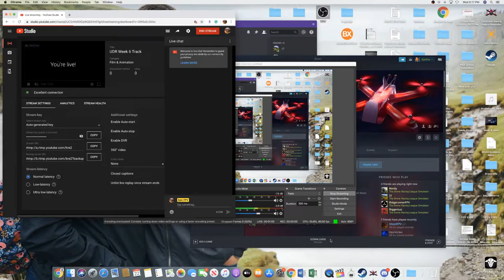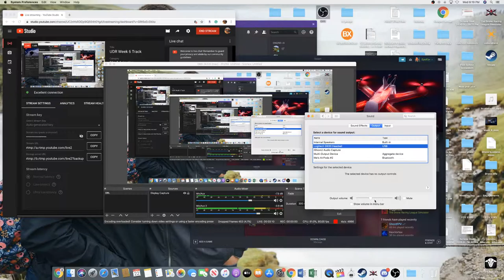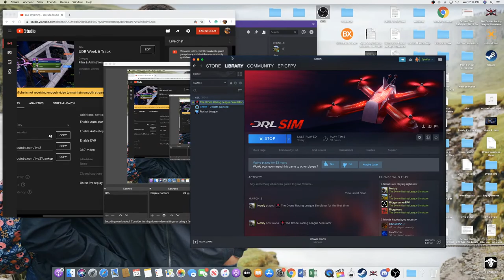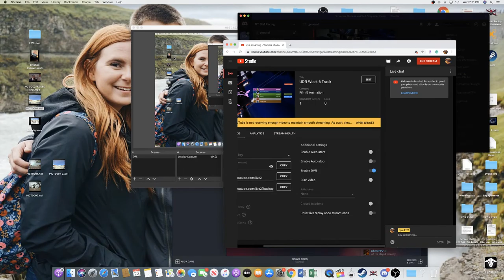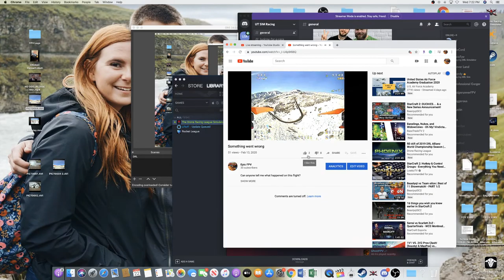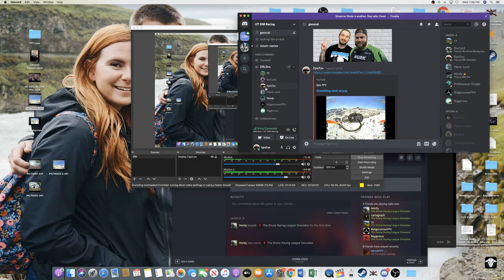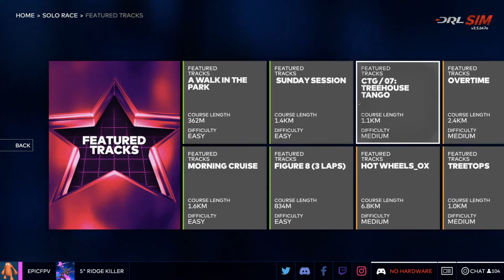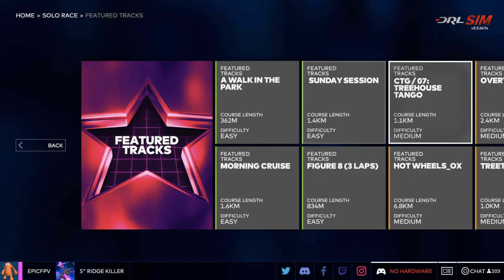UDR Week 6 Track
The second week of the UDR sim races!